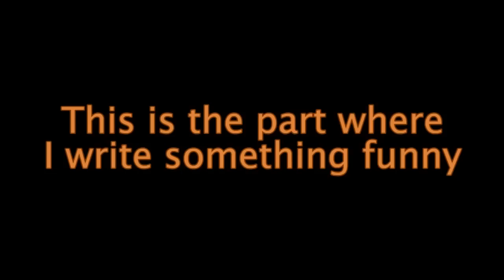Shokugeki no Short #01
Food can do amazing things. I don't know what, but it can.

Written and Edited by:
PSWeasel

Cast:

PSWeasel - Soma; Jouichirou; Erina; Lady; Narrador; Others

I DO NOT OWN SHOKUGEKI NO SOMA. Shokugeki no Soma is Owned by Shueisha, Viz Media, J.C.Staff, Sentai Filmworks, TBS, Crunchyroll, Yūto Tsukuda and Shun Saeki.